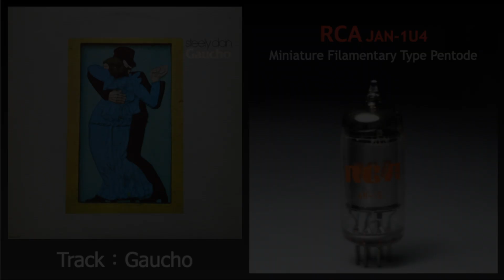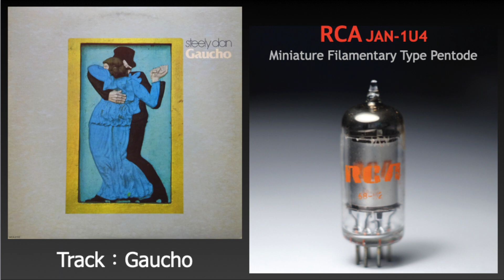Steely Dan ‎– Gaucho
Steely Dan ‎– Gaucho 1980
Track：Gaucho

Tube Amplifier Circuit Version：SND3-4-1 s1
Voltage Amplifier Elements：RCA JAN-1U4  Pentode
Audio Interface：SND1-2 s4